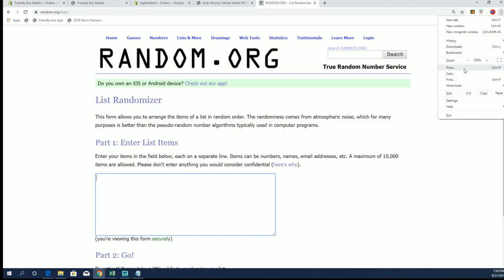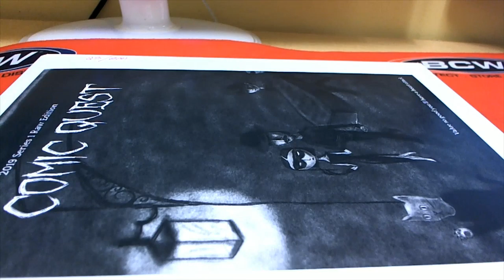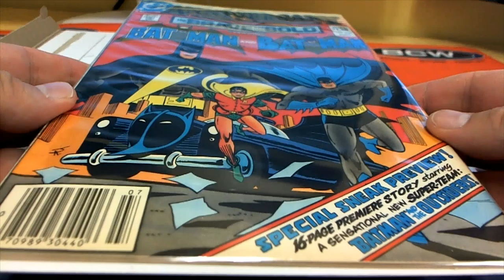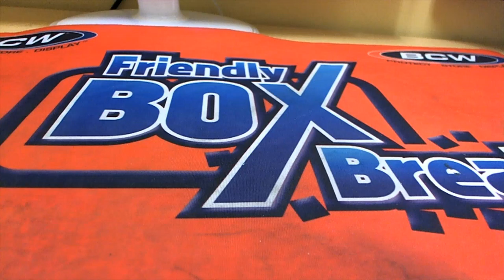2019 Comic Quest Raw Edition ID COMQUEST149